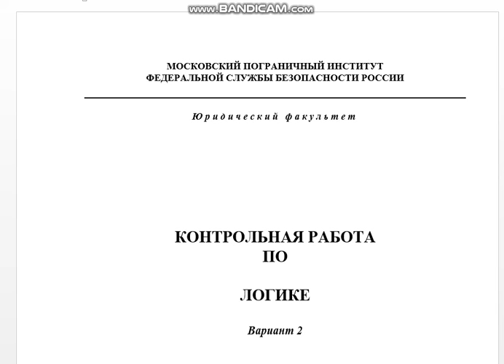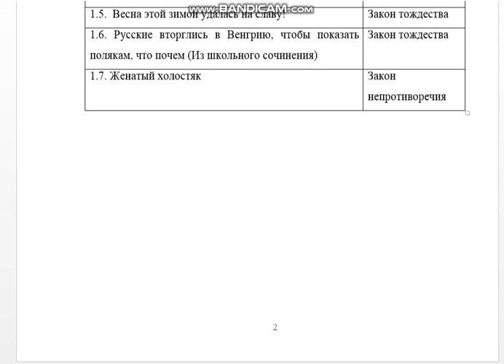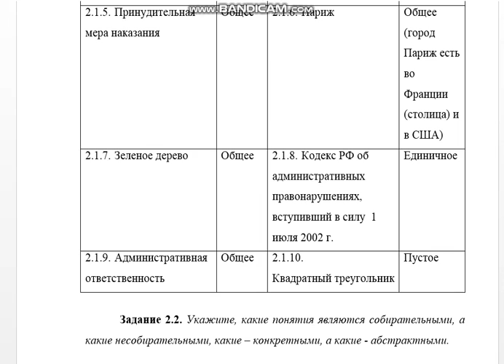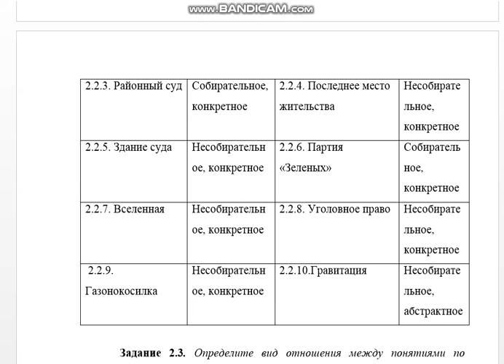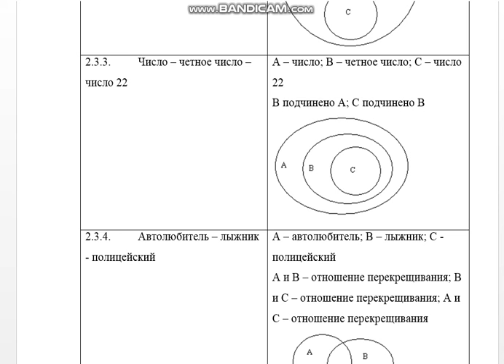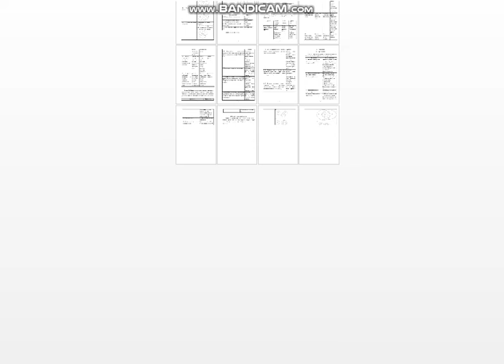Контрольная по логике, вариант 2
1. Основные законы и принципы формальной логики
 Задание 1. Определите, какие законы и принципы логики нарушены в данных рассуждениях, выражениях и ситуациях.
 Рассуждение
 1.1. Я вас не спрашиваю, где вы были! Я спрашиваю, откуда вы идете!
 1.2. Явно-скрытая угроза
 1.3. Дорогая, ты не поверишь, но этот суп я испек сам
 1.4. Жил на свете частник бедный. Это был довольно богатый человек, владелец галантерейного магазина (И. Ильф, Е. Петров. Золотой теленок. М., 1976. С. 137)
 1.5. Весна этой зимой удалась на славу!
 1.6. Русские вторглись в Венгрию, чтобы показать полякам, что почем (Из школьного сочинения)
 1.7. Женатый холостяк

 2. Теория понятия
 Задание 2.1. Укажите понятия с пустым объемом, единичные и общие понятия.
 2.1.1. Демократия
 2.1.2. Президент России В. В. Путин
 2.1.3. Протокол следственного действия
 2.1.4. Делегация
 2.1.5. Принудительная мера наказания
 2.1.6. Париж
 2.1.7. Зеленое дерево
 2.1.8. Кодекс РФ об административных правонарушениях, вступивший в силу 1 июля 2002 г.
 2.1.9. Административная ответственность
 2.1.10. Квадратный треугольник

 Задание 2.2. Укажите, какие понятия являются собирательными, а какие несобирательными, какие – конкретными, а какие - абстрактными.
 2.2.1. Дееспособность
 2.2.2.Симметрия
 2.2.3. Районный суд
 2.2.4. Последнее место жительства
 2.2.5. Здание суда
 2.2.6. Партия «Зеленых»
 2.2.7. Вселенная
 2.2.8. Уголовное право
 2.2.9. Газонокосилка
 2.2.10.Гравитация

 Задание 2.3. Определите вид отношения между понятиями по объему, представьте эти отношения на круговых диаграммах.
 2.3.1. Карандаш – шариковая ручка – средство для письма
 2.3.2. Судья – присяжный - прокурор
 2.3.3. Число – четное число – число 22
 2.3.4. Автолюбитель – лыжник - полицейский
 2.3.5. Человек - человек, играющий в футбол – человек, не играющий в футбол

 Задание 2.4. Обобщите понятия.
 2.4.1. Предельный срок лишения свободы
 2.4.2. Самый прекрасный цветок в лесу
 2.4.3. Кандидат в присяжные заседатели
 2.4.4. Прямоугольный треугольник с длиной гипотенузы 4 см
 2.4.5. Член Центральной избирательной комиссии РФ

 Задание 2.5. Ограничьте понятия.
 Исходные понятия
 2.5.1. Время
 2.5.2. Теорема
 2.5.3. Преступление
 2.5.4. Музыка
 2.5.5. Человек

Задание 2.7. Укажите вид определения: номинальное или реальное, явное или неявное; выделите определения через род и видовое отличие, генетические, а также приемы, заменяющие определение. Установите правильность определений. Если определение неправильное, укажите ошибку
 2.7.1. Непричастность – неустановленная причастность либо установленная непричастность лица к совершению преступления (УПК РФ. Ст.5, п.20)
 2.7.2. Антагонизм – непримиримое противоречие
 2.7.3. Конические сечения – линии пересечения круглого конуса с плоскостями, проходящими через его вершину. Бывают трех типов: эллипс, парабола и гипербола...

 3. Силлогистика
 3.1. Теория суждения
 Задание 3.1. Определить вид суждения. В атрибутивных суждениях найти и обозначить субъект, предикат, связку, кванторное слово.
 Выказывание
3.1.1.Все нормы международного права являются составной частью законодательства РФ.

 3.2. Простой категорический силлогизм
 Задание 3.2.1. Сделать полный разбор силлогизма: указать посылки и заключение, средний, меньший и больший термины, меньшую и большую посылки. Проверить силлогизм на кругах Эйлера, указать, является ли он правильным.
 Силлогизмы
 3.2.1.1. Ни один обвиняемый не обязан свидетельствовать против себя.
 Гражданин Н. не является обвиняемым
 Гражданин Н. не обязан свидетельствовать против себя
3.2.1.2. Все металлы электропроводны. .

 Задание 3.2.2. Вывести, где это необходимо, заключение силлогизма. Определить правильность силлогизма посредством установления его фигуры и модуса.
 3.2.2.1. Все углы треугольника равняются двум прямым.
 АВС – угол
Возможный вывод: АВС равняется двум прямым. ... .

 4. Теория аргументации и полемики
 Задание 4.1. Укажите тезис и аргументы (если тезис явно не выражен, сформулируйте его). Определите форму доказательства или опровержения тезиса (по какому виду умозаключения). В косвенном доказательстве укажите, апагогическое оно или разделительное, запишите связь аргументов и тезиса символически.
 Доказательство
4.1.1. Сократ похож на Гомера. Гомер – слепой поэт. Следовательно, Сократ – слепой поэт.

 Задание 4.2. Проверьте правильность доказательств и опровержений. В неправильных укажите ошибки.
 Доказательство
 4.2.1. Из-за того, что некоторые люди лгут, говорят: «Все люди - лгуны»
4.2.2. «У меня довольно хороший велосипед. Английская марка - БСА…Очень хорошая, славная современная машина. Жалко только – колесья не все. То есть колесья все, но только они .

 Задание 2.6. Дать характеристику (указать вид, состав, правильность) следующих делений и классификаций. Назвать ошибки, если они имеются.
 2.6.1. Деревья делятся на высокие и фруктовые
 2.6.2. Числа делятся на целые, дробные и мнимые...